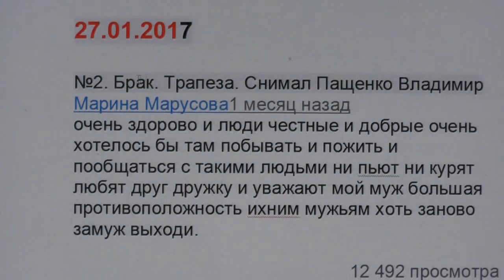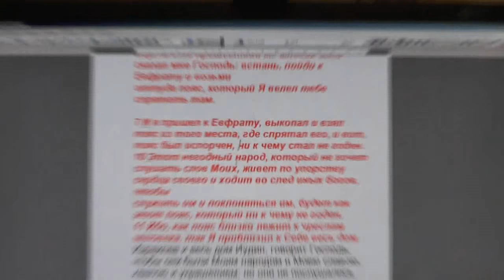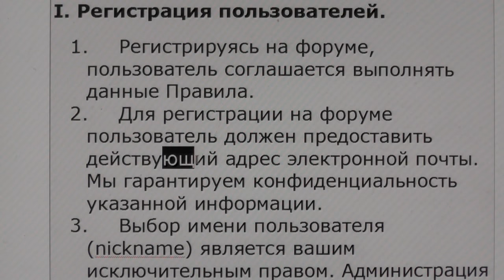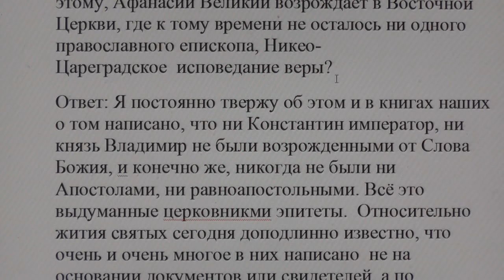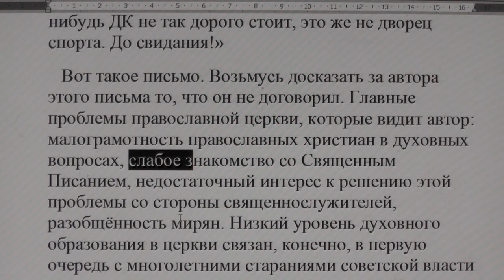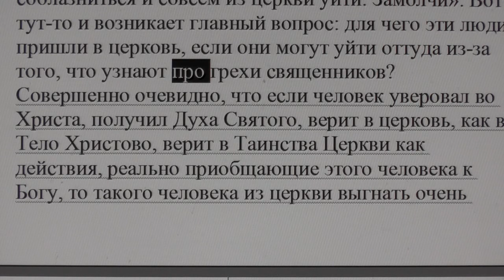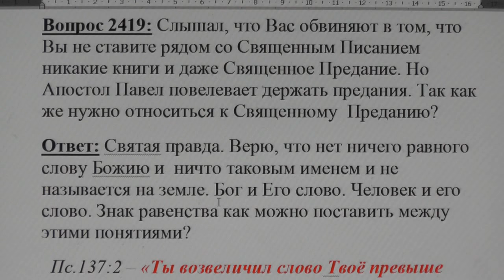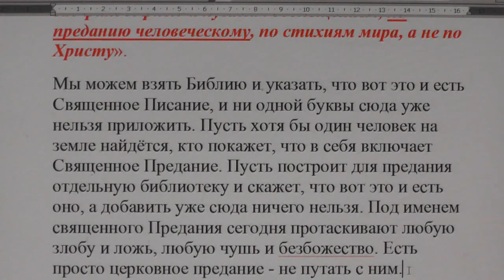№412. События дня. Мф. 19: 8 …а сначала не было так. 27.01. 2017